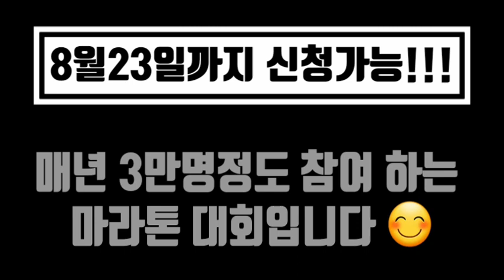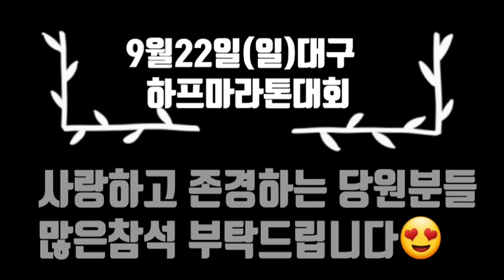조원진대표님과 함께하는9월22일 달서하프마라톤대회 안내★접수마감은8월23일까지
우리공화당 달서하프마라톤대회 조원진 호림강나루공원 조원진대표님과 함께 참여하는 달서하프마라톤대회 일시;9월22일 장소:대구 달서 호림강나루공원 ,참가비:1만원 접수마감일8월23일 ,접수안내(대구시당)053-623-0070또는 달서구체육회(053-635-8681) ,홈페이지접수가능 증정